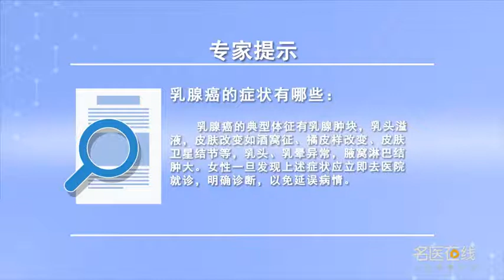乳腺癌的症状有哪些？ 贾国丛 郑州大学第三附属医院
早期的乳腺癌往往不具备典型的临床表现，乳腺癌的典型的症状有哪些呢：首先乳房肿块，乳房肿块多数为单发，质地比较硬，边界不规则，表面欠光滑，仅有少数会有不同程度的隐痛或者刺痛；第二、乳头溢液，非哺乳期从乳头流出，血性的浆液性的，乳汁样的脓性的，最常见的为血性溢液，皮肤的改变，最常见的是肿瘤侵犯了连接乳腺皮肤和深层胸肌筋膜的，我们叫Cooper韧带，使其缩短失去弹性，牵拉相应部位的皮肤，出现酒窝征，若癌细胞阻塞了淋巴管，则会出现橘皮样的改变，乳腺癌的晚期，癌细胞侵润到皮肤内，在主病灶周围会出现分布的质硬的结节，我们就叫皮肤的卫星结节；第四、乳头、乳晕的异常，可以引起乳头的回缩，乳腺内大导管受到侵犯或者是缩短时，也会引起乳头回缩或抬高，乳头湿疹样癌及乳头的Paget’s病；第五、腋窝淋巴结肿大，1/3以上伴有腋窝淋巴结的转移，晚期可摸到肿大的淋巴结，建议女性朋友一旦发现上述的症状立即去医院就诊。

What are the symptoms of breast cancer?
Early breast cancer often does not have typical clinical manifestations, What are the typical symptoms of breast cancer, Most breast masses are single, The texture is hard, Irregular borders, The surface is not smooth, Only a few will have different degrees of dull pain or tingling; Second, nipple discharge, Non lactation outflow from the nipple, Bloody serous, Milky purulent, The most common is the blood overflow, Skin changes, Most commonly, the tumor invades the skin of the breast and the deep fascia of the pectoralis, Our name is Cooper ligament, It shortens and loses its elasticity, Pull the skin on the appropriate area, Dimple sign, If the cancer cells block the lymphatic vessels, There will be orange peel like changes, The advanced stage of breast cancer, Cancer cells infiltrate into the skin, There are hard nodules around the main focus, We call it the satellite nodule of the skin; Fourth, the abnormality of nipple and areola, It can cause the nipple to retract, When the large ducts in the breast are invaded or shortened, It also causes the nipple to retract or raise, Eczematoid carcinoma of the nipple and Paget's disease of the nipple; Fifth, axillary lymph nodes are swollen, More than 1 / 3 of them had axillary lymph node metastasis, The swollen lymph nodes can be felt in the later stage, It is recommended that female friends go to the hospital as soon as they find the above symptoms.